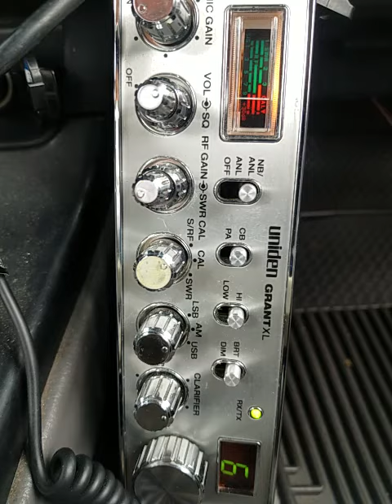04-28-2021 ModSqd LW/CA Showdown 393HI